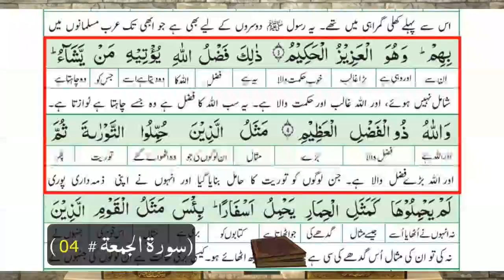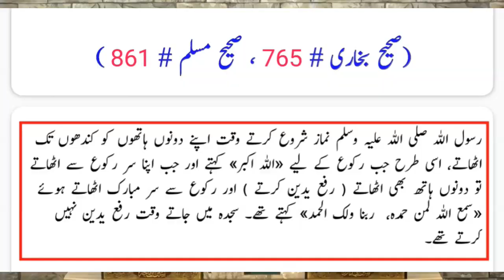Ilmi Kitabi Bandy ki Misal ?? | Ulma e Soo ki Misal in Quran ?? ( By Engineer Muhammad Ali Mirza )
A Critical Video Clip from Quran Class, 317-Lecture _ Surah-e-SAFF & Surah-e-JUMUAH  (Recorded on 17-March-2019)

Stay Blessed. ❤️